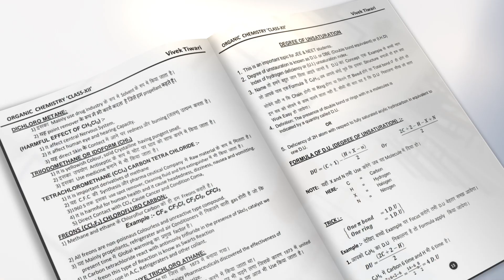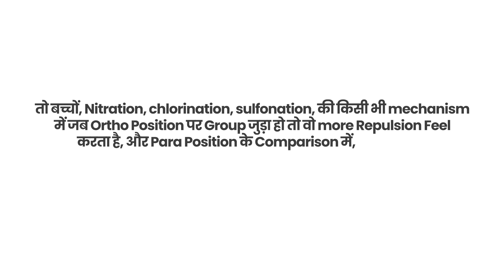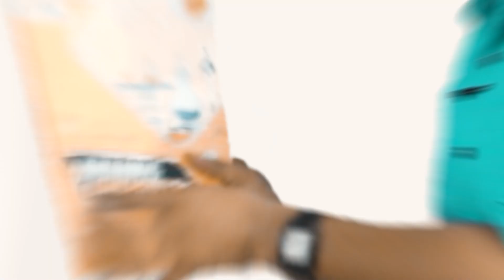India's First Super Organic Chemistry Book in HINGLISH (Hindi + English), By Divine Academy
12th Students and also for Students who are interested in the preparation of IIT-JEE and NEET, This channel provided the depth knowledge and motivation of students in the field of chemistry. Our aim is to develop various tricks and easy concept in organic, inorganic and physical chemistry. Learn in this YouTube Channel, How to score good marks in board exams and competitive exams by understanding the root of chemistry.
.trick and tips of chemistry term 1 st 12 th class most expected questions in chemistry for cbse term 1 with tricks...jee/neet vkt chemistry
Vivek Tiwari sir is the founder of Divine classes in Sultanpur.
He is very famous chemistry  teacher in Sultanpur
He is one of the most talented chemistry teacher..
Vivek Tiwari Sir , a renowned veteran teacher has experience of more than 15 years.
A lot of students under his guidance has achieved more than 98% marks in cbse ,upboard , state board and 99% in jee main exams.
He has written many booklets. Recently he has written India's 1st HINGLISH BOOK of ORGANIC CHEMISTRY .
This is a hindi ,english language book mic of organic chemistry ,which covers all reaction and their mechansim with a brief explaination. This Book will help to cover the whole syllabus of organic chemistry for CBSE and UP Board Student and also helpful for many competetve exams like jee mains  and neet.
This book is also available in AMAZON -
TO BUY
Thanks For Your Love and Support
Team VKT Chemistry